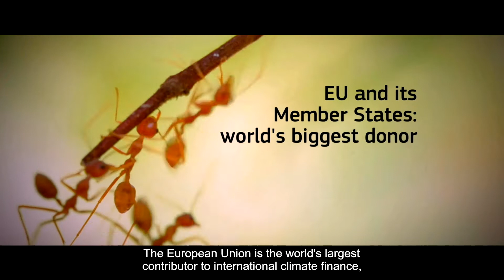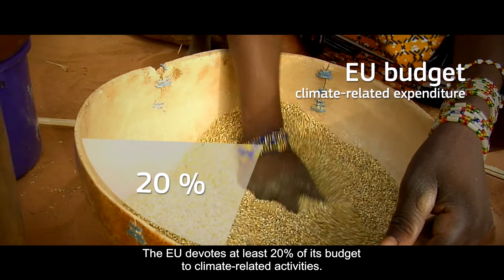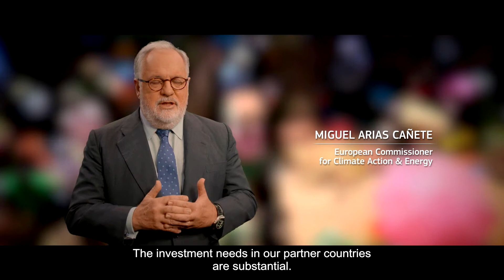EU financing climate action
The ‪EU is the world's largest contributor to international ‪climate finance and committed to scaling up contributions towards the joint international target of USD 100 billion per year by 2020.

Watch the video to find out how the EU is supporting climate action in developing countries.